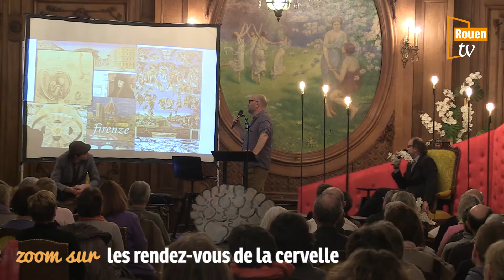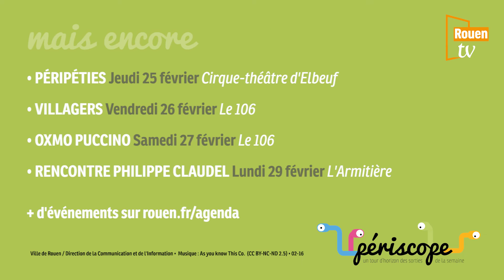Le Périscope n°30 - Du 24 février au 1er mars 2016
Au sommaire du Périscope n°30, une interview de Fred Tousch et Fabienne Quemeneur, les deux protagonistes des Rendz-vous de la Cervelle, sans oublier notre sélection d'idées sorties pour cette semaine.